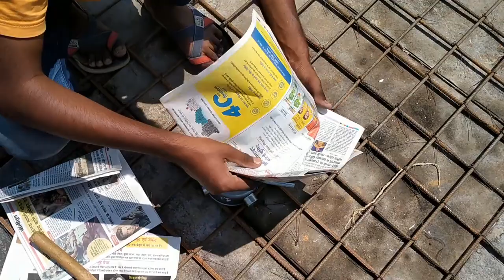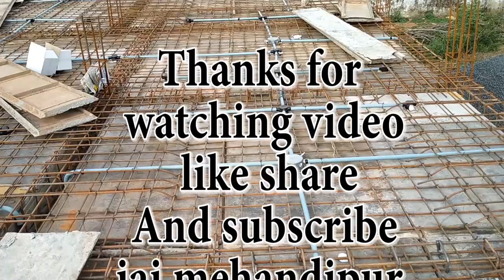छत पर एलेक्ट्रिक पाईप कैसे डाले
छत पर एलेट्रिक पाईप कैसे डाले
how to installation electric in roof
Jay Ram Ji Ki doston
                            doston mein aapka dost Radheshyam Patel aapane YouTube channel aap kaSwagat karta hu doston main is video mein chat par electric pipe Kaise daale is bare mein bataya Hai Dosti video achacha lge to  Hamare channel ko like Karen share Karen subscribe Karen Jay balaji